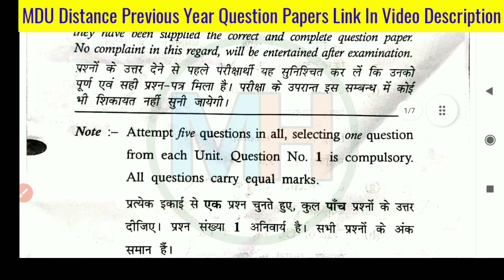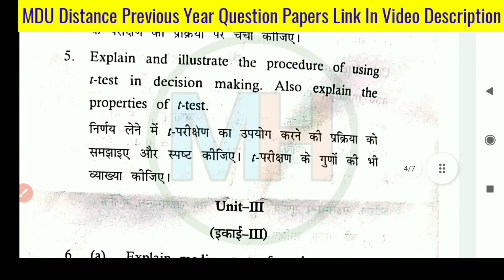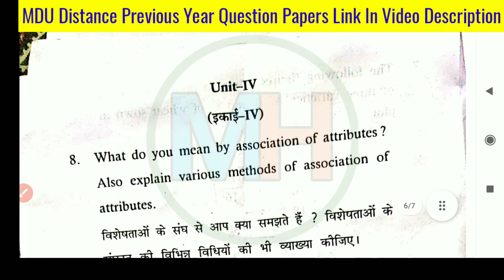Mdu M.Com Distance Statistical Analysis For Business Question Paper 2022 | Mdu Mcom DDE Paper 2022